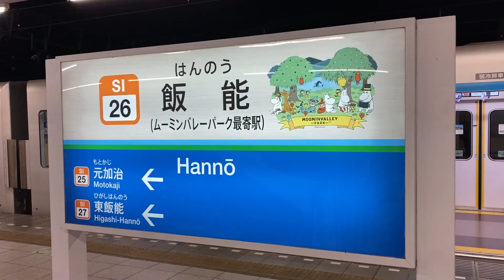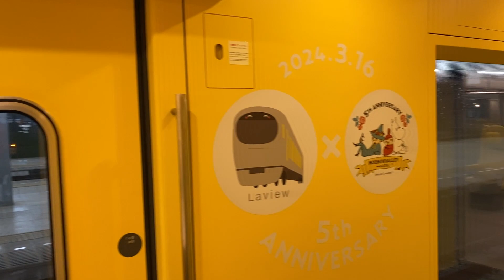西武 「特急ラビュー5周年 × ムーミンバレーパーク5周年」ラビュー車内装飾 ＆ 40000系ムーミンラッピング（清瀬駅40000系 ラビュー ムーミン並び）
2024年5月19日 飯能　5月6日 清瀬